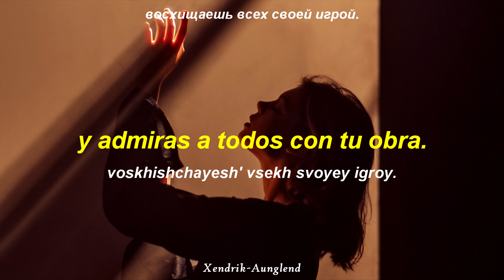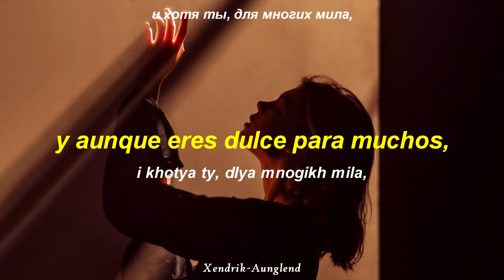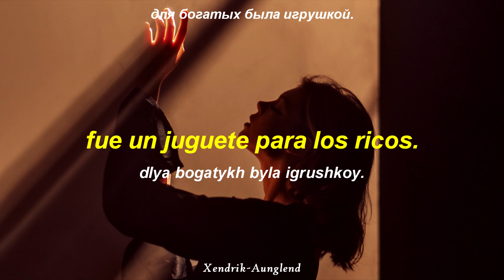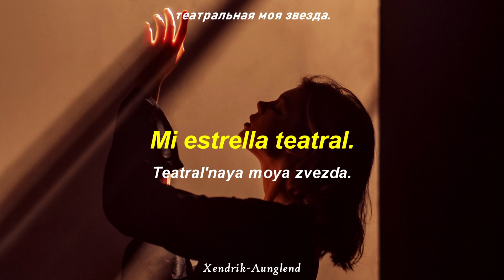Ashot Philipp - Show Star ; Español - Russian | HD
☆~ Artista | Ashot Philipp
☆~ Género | Pop, Synth pop; ‎Dance-pop
☆~ Álbum | Russia Today (Россия Сегодня)
☆~ País | Russia
☆~ Año | 1999

~†Xendrik Aunglend†~